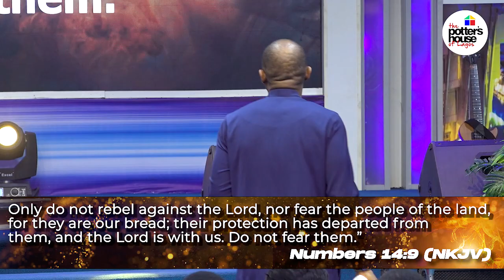Transformation Hub- Divine Encounters & Visitations- Breeding Encounters with Pastor Emmanuel Uzugbo